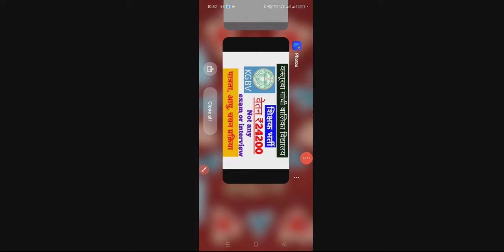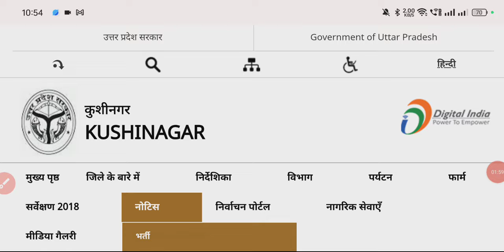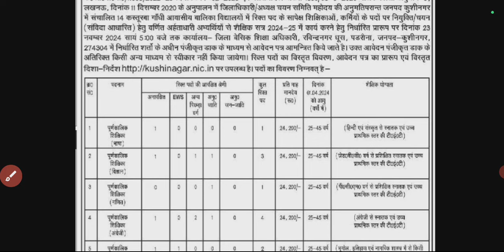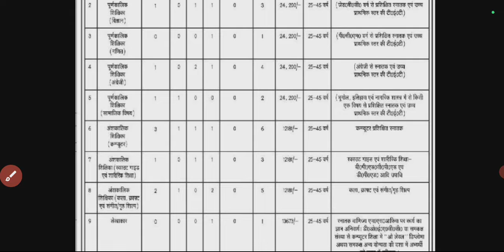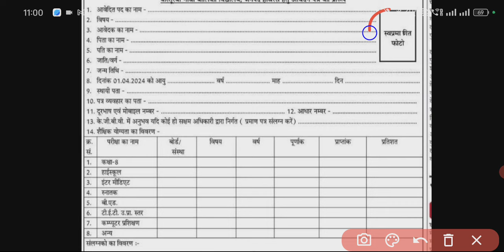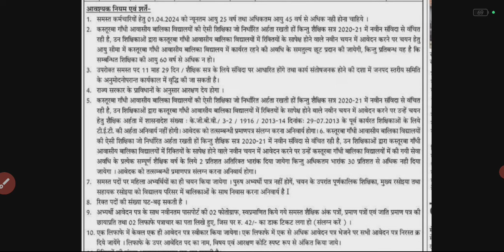SCHOOL TEACHER VACANCY2024-25|KASTURBA GANDHI BALIKA VIDYALAYA|NO WRITTEN EXAM & NO INTERVIEW|KGBV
SCHOOL TEACHER VACANCY|SAINIK SCHOOL|FREE RECIDENCY AND FOOD|SALARY ₹52533|TGT & NON TEACHING POST
जल्दी आवेदन करें!!!आवासीय विद्यालय में शिक्षक भर्ती रहना खाना मुफ्त वेतन 55हजार साथ में PF+gratuity+2kids education free
SCHOOL TEACHER VACANCY|RESIDENTIAL SCHOOL|FREE RECIDENCY &FOOD|SALARY- 35K|PGT TGT|FRESHER Eligible

SCHOOL TEACHER RECRUITMENT|FEETJEE SCHOOL|PGT TGT PRT NTT|ALL SUBJECTS|SALARY 5 LAKHS|500 LOCATION

SELECTION PROCESS OF PRE PRIMARY

dsssb,
recruitment,
nvs,
Nvs teacher recruitment 2024